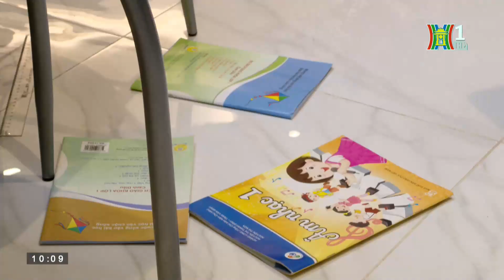Nhà có KHÁCH - Dạy Con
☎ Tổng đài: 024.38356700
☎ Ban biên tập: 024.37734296